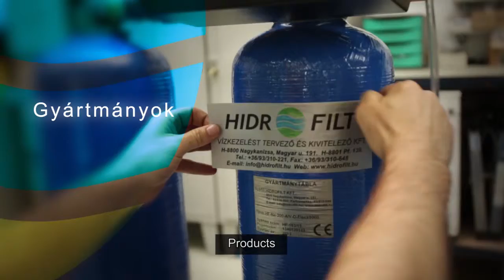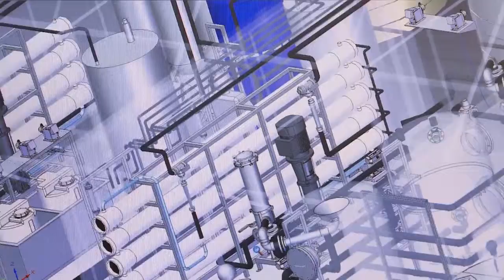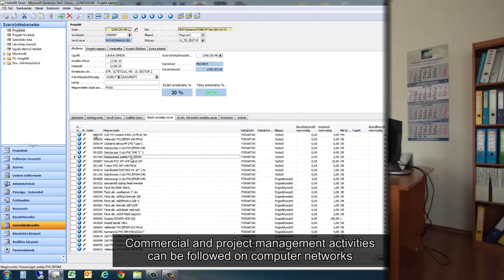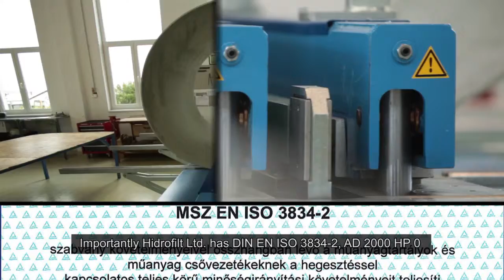HIDROFILT IMAGEFILM - HUN with ENG SUB